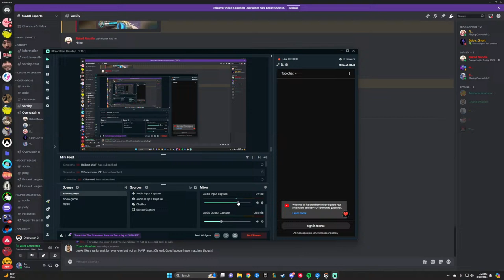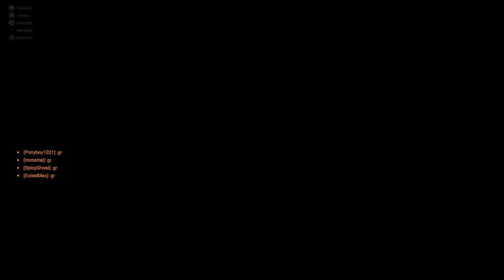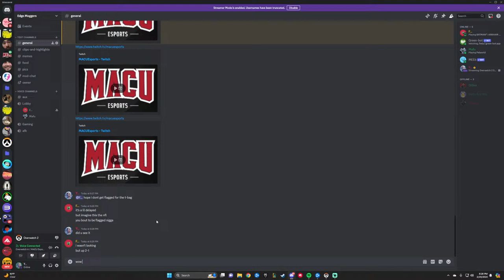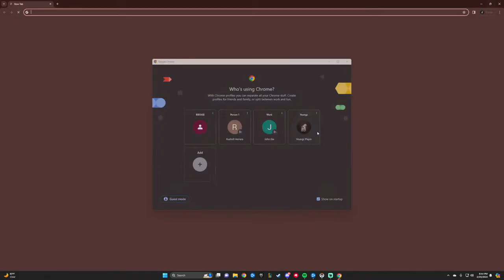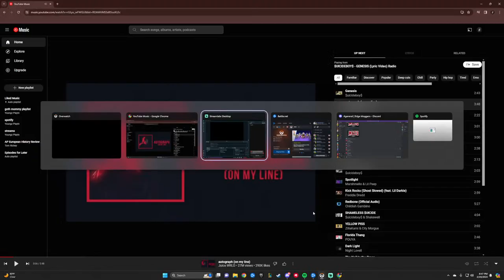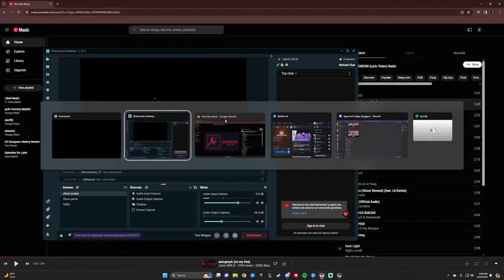Overwatch 2 Season Week 3 MACU VS West Texas A&M STARTS 7:30PM CST